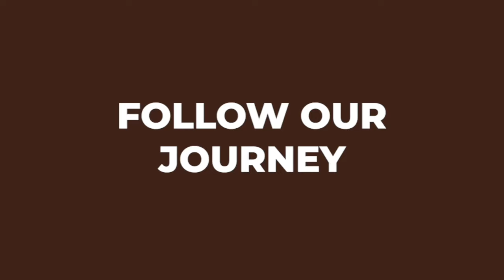An update on our four dragon fruit plants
Managing our 4 dragon fruit plants. They will bear fruits within 1 year.